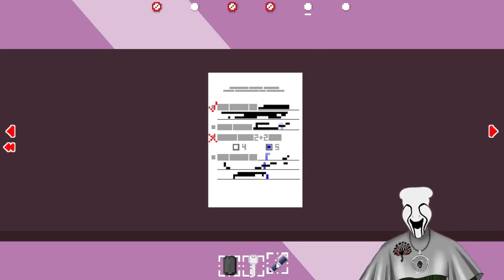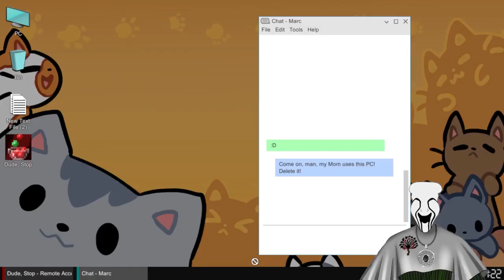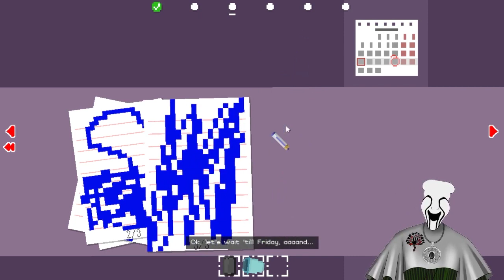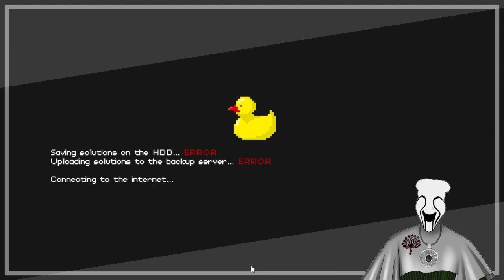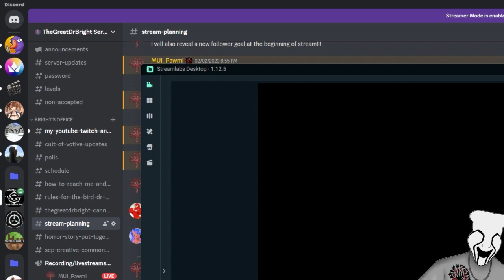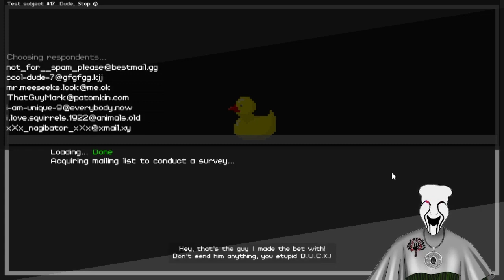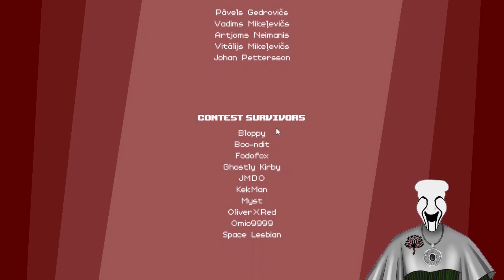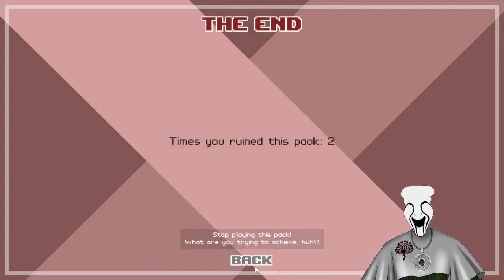Dude Stop Part 2 (Finale)